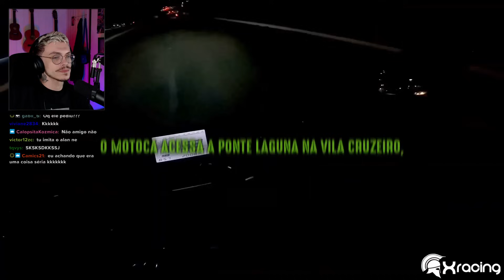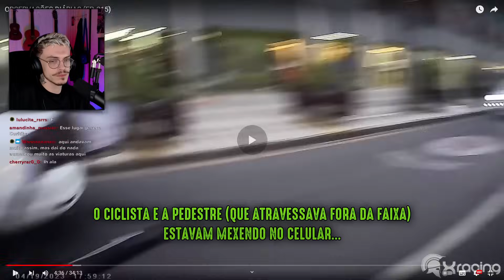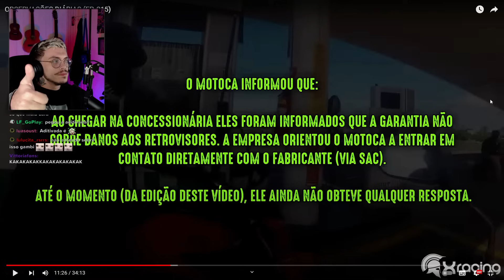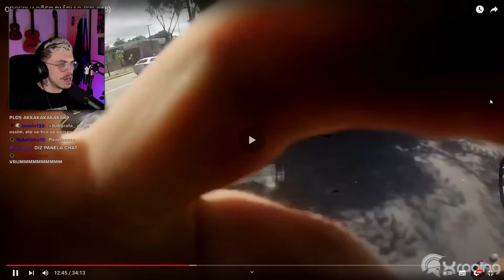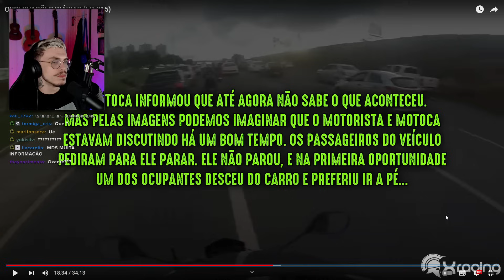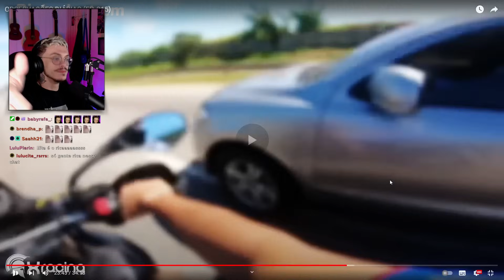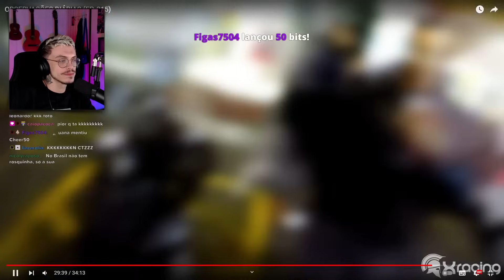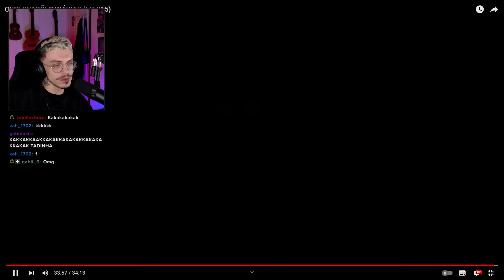GAMBIT reage a OBSERVAÇÕES DIÁRIAS (EP. 215)